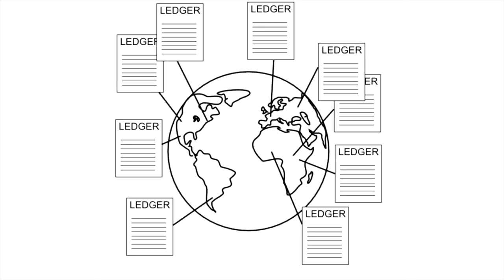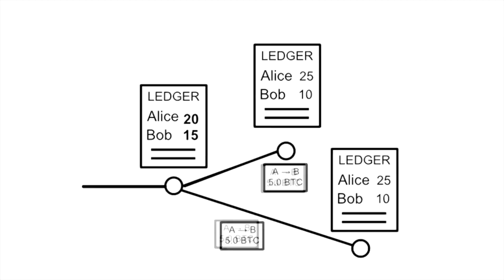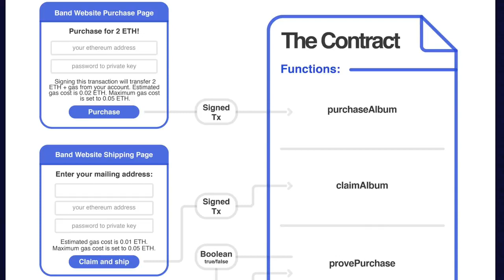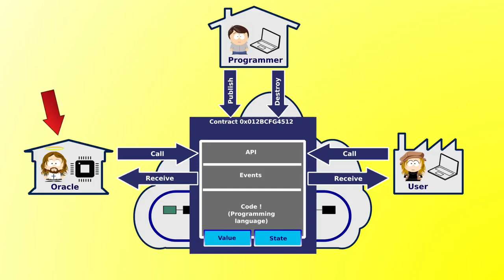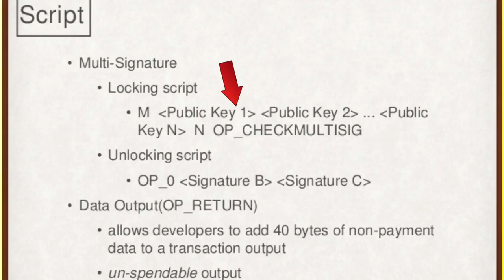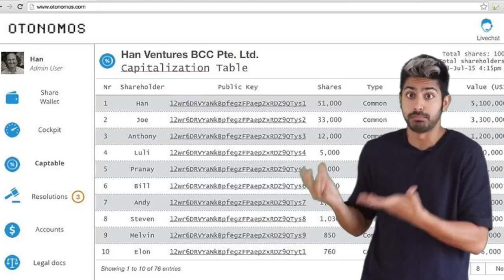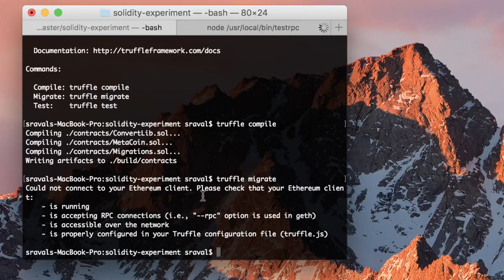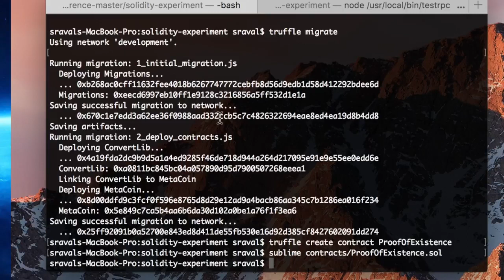What are Blockchain Smart Contracts